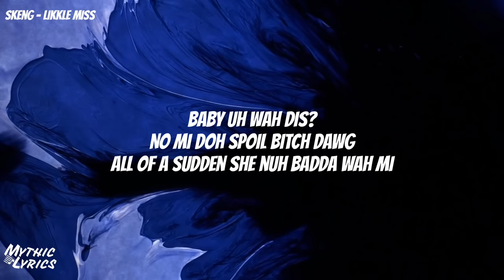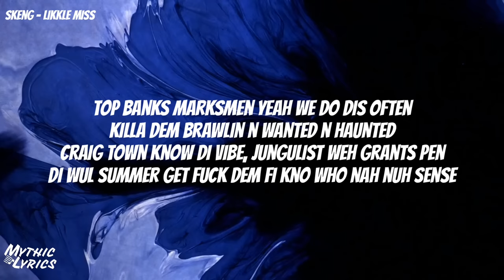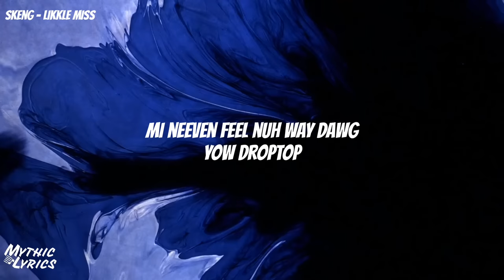Skeng - Likkle Miss (Lyrics)